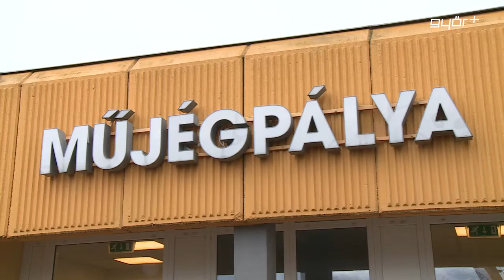Körvonalazódik a Jégcsarnok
Jó ütemben épül a Győri Jégkomplexum Kiskúton. A másfél milliárd forintos beruházásnak köszönhetően, az új jégcsarnok 1800 fős lelátóval rendelkezik majd, és nemzetközi meccsek lebonyolítására is alkalmas lesz.  A szabadidősport számára is komoly előrelépést jelent a fejlesztés. Győrben most is nagyon népszerű a hobbykorcsolyázás, egy szezonban 40 ezren keresik fel a műjégpályát. Az építkezés alatt sem maradnak jég nélkül a győriek, az ideiglenes fedett pálya, továbbra is várja a mozogni vágyókat.